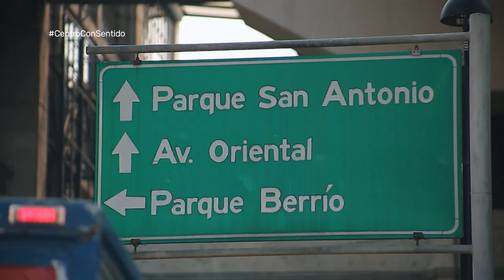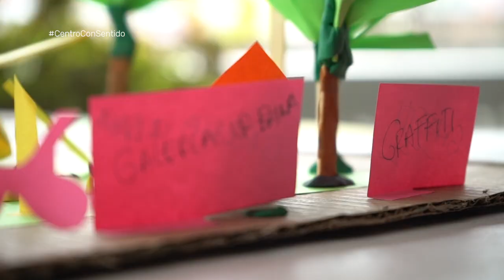Equipo Gerencia del Centro [CentroConSentido] Telemedellín